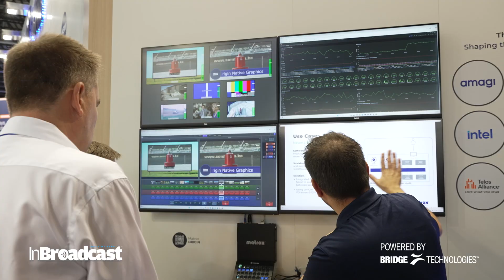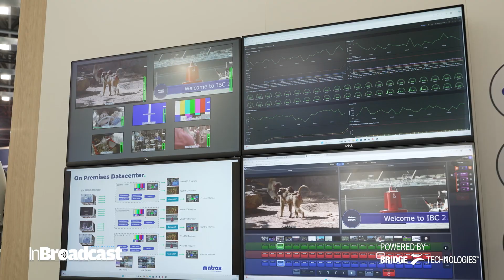Matrox ORIGIN Fabric at IBC 2025 | Next-Gen IT-Based Media Infrastructure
The broadcast industry continues to face mounting economic pressures and limitations from hardware-defined workflows, and broadcasters are seeking more scalable, flexible, and cost-efficient solutions. At IBC 2025 in Amsterdam, Francesco Scartozzi, Vice President of Sales and Business Development at Matrox Video, showcases how Matrox ORIGIN provides the answer by transforming standard IT equipment into media-aware infrastructure that supports resilient, latency-sensitive broadcast applications from small productions to Olympic-scale events. Building on this foundation, ORIGIN Fabric, a lower-level SDK within the ORIGIN framework, allows developers to share applications and data asynchronously—enabling broadcasters to spin up or retire software on demand, reduce costs, accelerate content delivery, and embrace a new era of software-defined workflows validated by initiatives such as the EBU’s MXL.